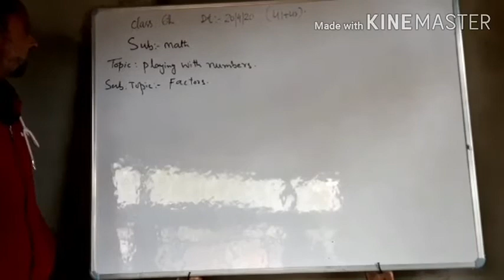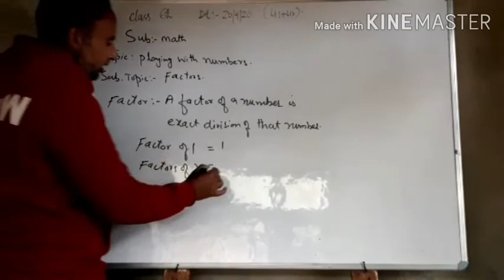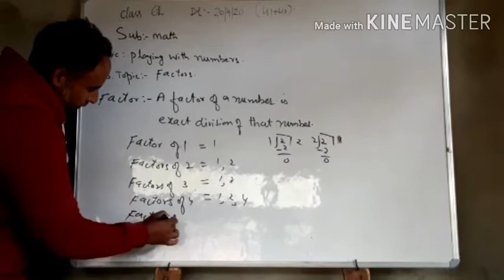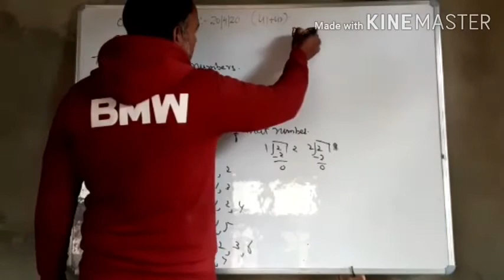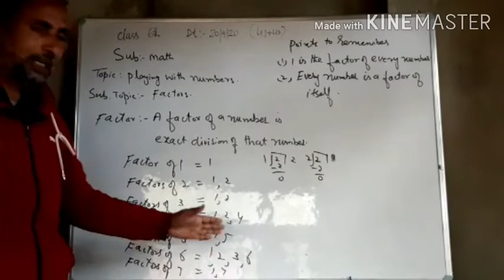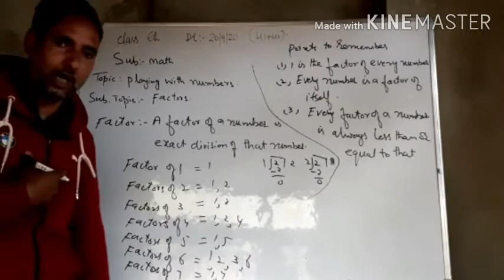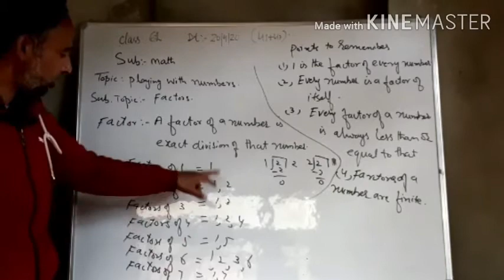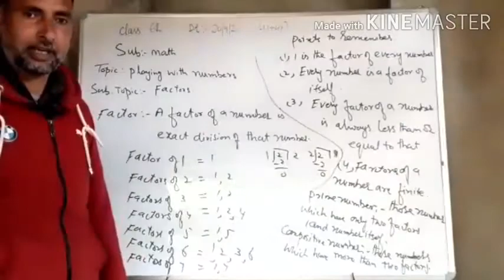Playing with numbers